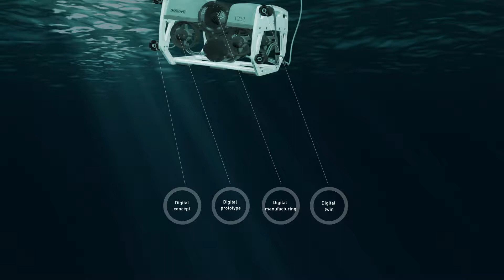BannerVideo EDM medeso